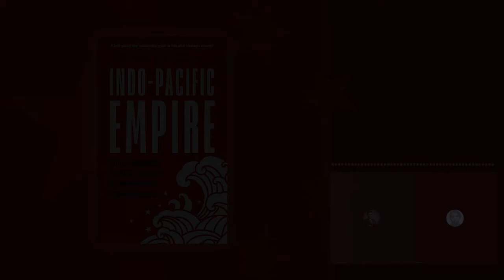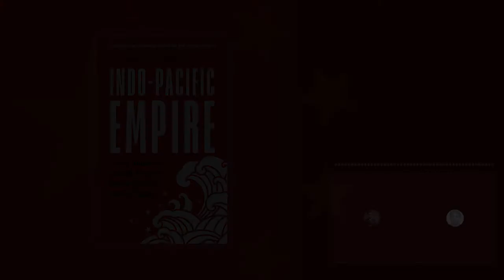Czy masz świadomość? (Nr 37) – Imperium Indo Pacyfiku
Z Michałem Lubiną, ekspertem ds. międzynarodowych, rozmawia Rafał Górski, prezes Instytutu Spraw Obywatelskich.

Najciekawsza książka o polityce międzynarodowej w Azji w 2020 roku. Jak powstrzymać wzrost Chin nie doprowadzając do wojny? Prawda mapy, prawda rzeczywistości. Czy można napisać nową historię Azji przez pryzmat Indo-Pacyfiku? Nowe pięć zasad pokojowego współistnienia. Jaką ukrytą agendę ma Rory Medcalf?